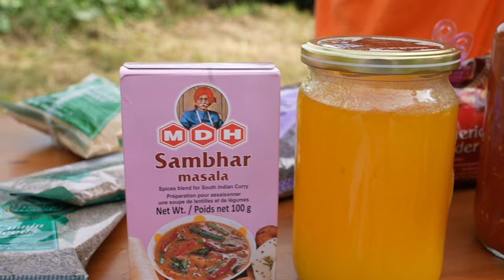Bhaktipāda Gosvāmī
Bhaktipāda Gosvāmī, a Krisna-tudat mozgalom egyik meghatározó alakja, minden évben részt vesz a somogyvámosi Krisna-völgyben tartott Panihati fesztiválon. Az idei fesztivál különlegessége, hogy Bhaktipāda Gosvāmī személyesen készítette el a híres kitrit az összegyűlt bhakták számára. A kitri, egy gazdag és ízletes indiai egytálétel, rizsből, mungóbabból és különféle fűszerekből készül. Az elkészítése, valamint a nagy mennyiségben készített joghurtos tört rizs és édes rizs felajánlása szimbolizálja az önzetlen szolgálatot és az odaadás erejét, amely Bhaktipāda Gosvāmī tanításainak központi eleme.

Az esemény minden évben nagy lelkesedéssel és örömmel várja a résztvevőket, akik Bhaktipāda Gosvāmī példamutató szolgálatán keresztül mélyebb betekintést nyerhetnek a Krisna-tudat lényegébe. Ezúton szeretnénk külön köszönetet mondani Bhakta Dánielnek, aki önzetlen támogatásával szponzorálta a 2024-es Panihati fesztivált.